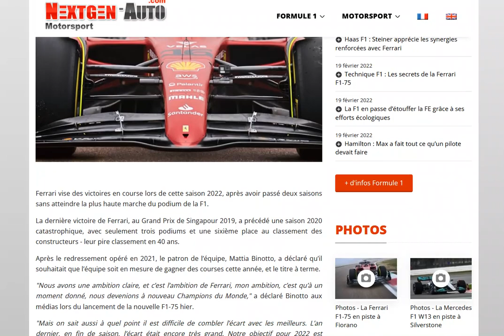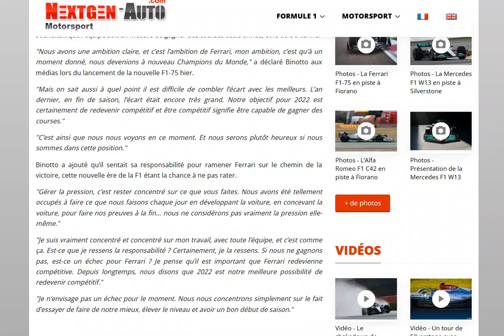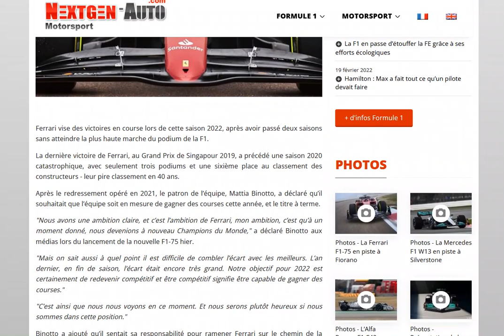Ferrari dévoile ses objectifs 2022, une saison cruciale pour Binotto ?